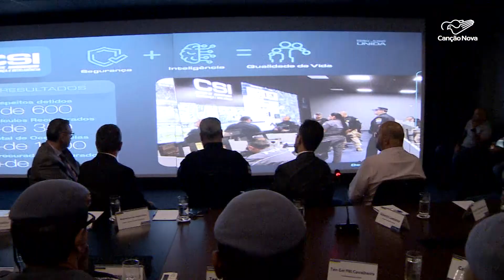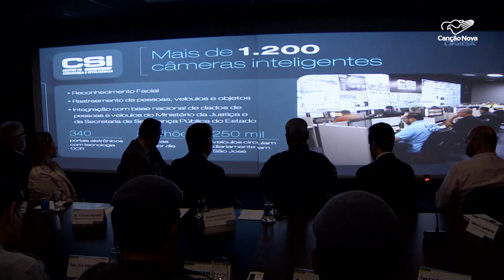Segurança pública no interior de SP usa óculos inteligente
A tecnologia tem sido fundamental para o combate à criminalidade. A cidade de São José dos Campos, no interior paulista, é a primeira no Brasil a utilizar óculos inteligentes para facilitar o trabalho da segurança pública. O equipamento começou a ser adotado em operações específicas, neste mês.

Reportagem de Alan Toledo e Genilson Pacetti

Deus abençoe!